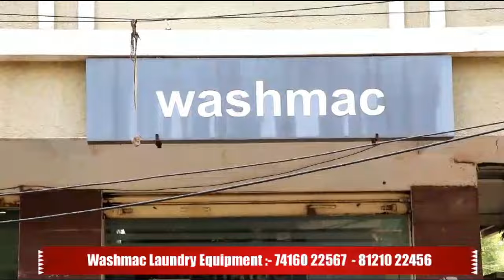జీవితాన్ని మార్చేసే ఈ వ్యాపార అవకాసం మల్లి రాదు, రోజుకు రూ.10000 ఆదాయం✅| best business ideas